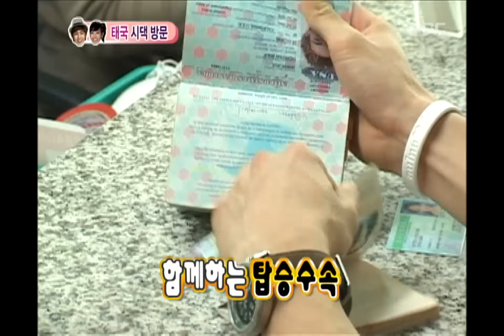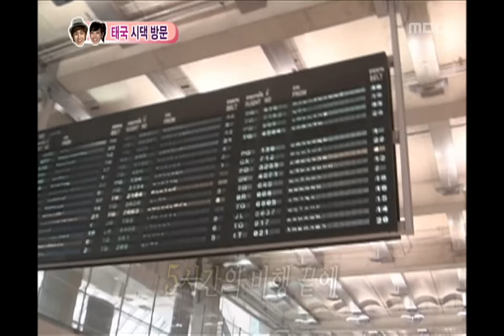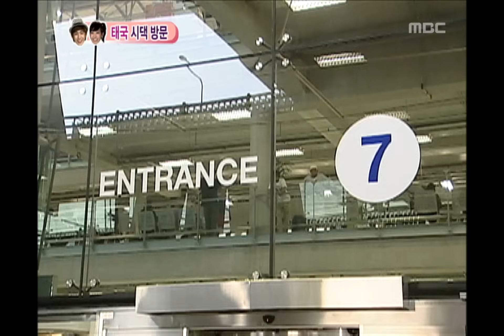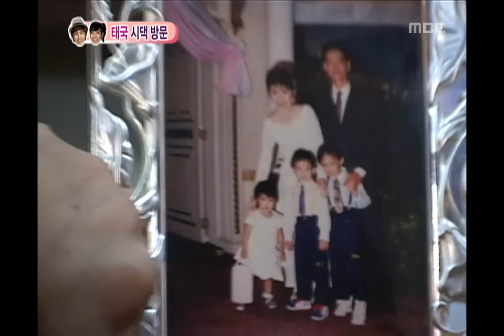우리 결혼했어요 - We got Married, Nichkhun, Victoria(23) #03, 닉쿤-빅토리아(23) 20101204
We got married Season 2, EP060, 2010/12/04